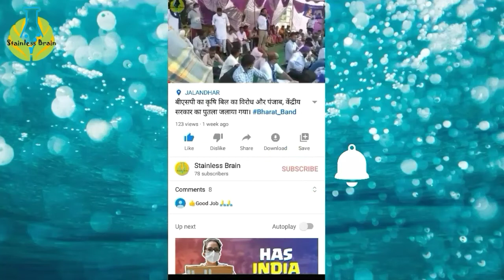India To Liberia Part 3/Dubai Airport te Mera Pehli baar da Experience.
Travel Vlogs. India To Liberia Part 3.
Dubai Airport world de famous airports Cho ik ha.
Agar tusi Covid-19 ch Dubai ya Dubai rahi transaction karna hai ta tuhanu Dubai government dia requirements pooria karnia pain giya.

Jive ki. Dubai Visa
                  Dubai di Insurance
                  Return Ticket
                  Hotel Booking
                  Covid-19 Test With Stamp Sign